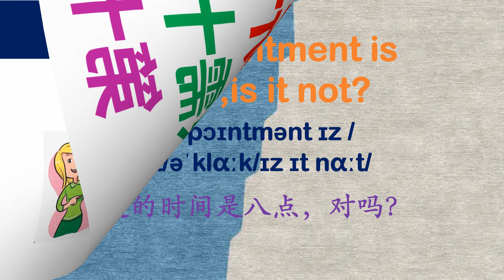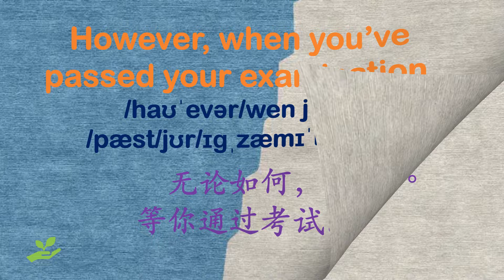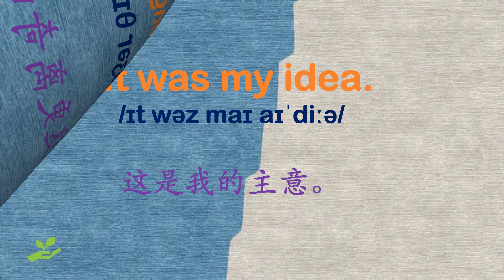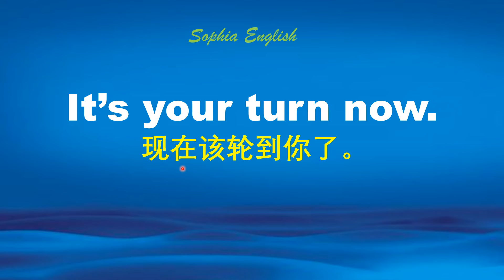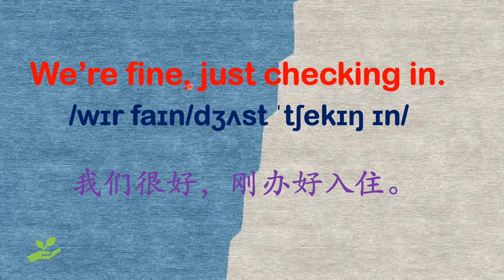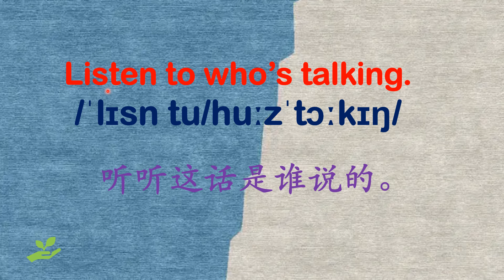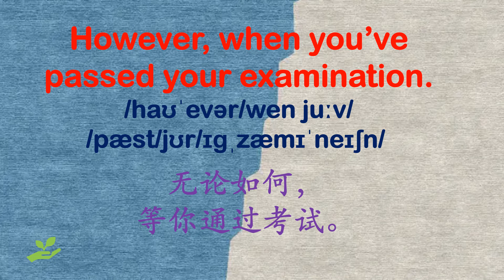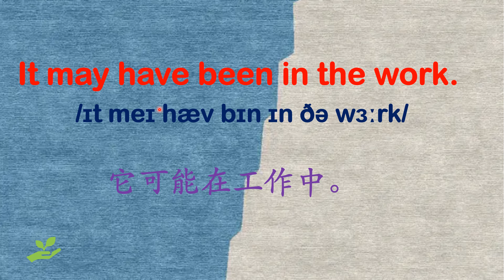零基础英语口语：速记常用口语 第十三课。January 20th,2024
嗨，大家好，我是Sophia ，今天我与大家一起学英语。在学习过程中，我希望大家跟着我一起读！ 如果遇见不会的单词，请多听几遍，然后记下来！记得要经常复习哦。速记常用口语，达到脱口而出。